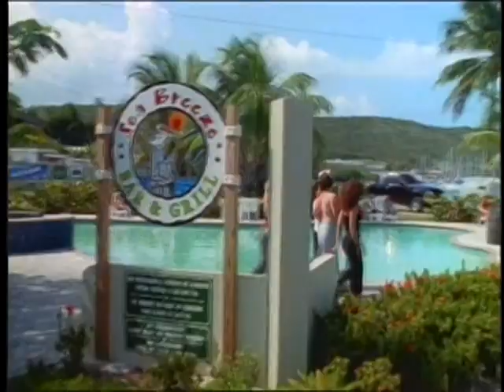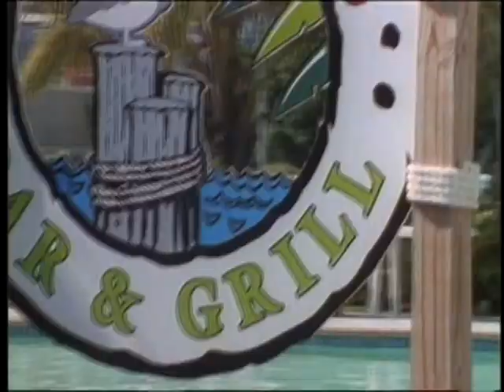FLOW MUSIC COLLECTION (HD) - Dj Nelson 2003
Recuperado de: FlowMusicCollection 2003

1. Mix Sandungueo 1